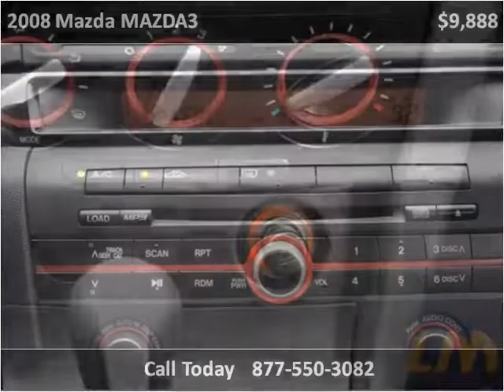2008 Mazda MAZDA3 Used Cars Miami FL